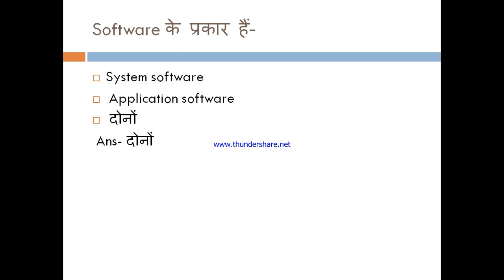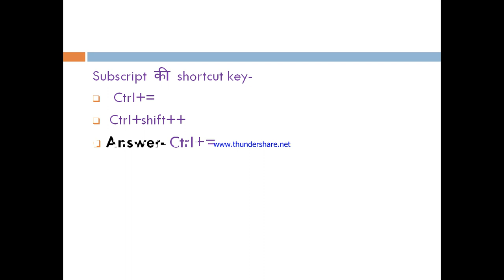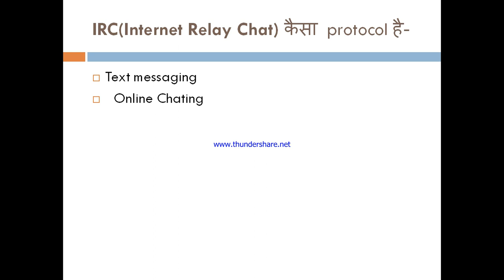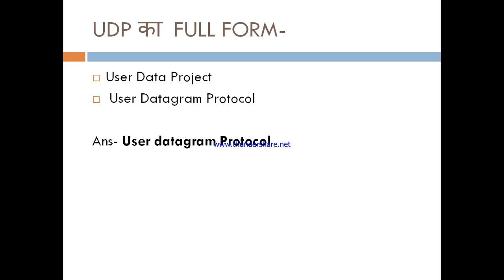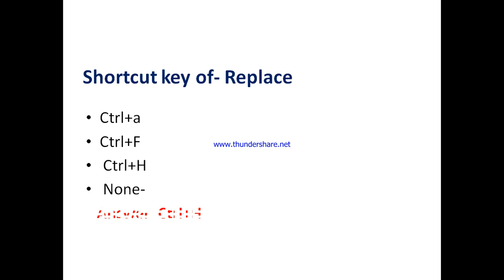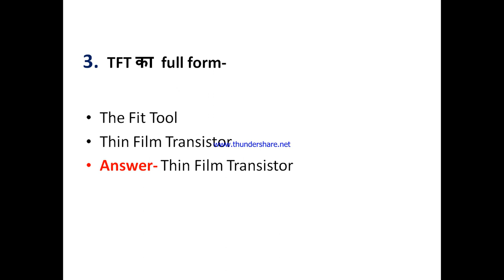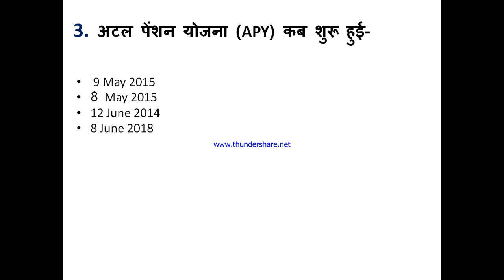Suraj CCC Test 4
नमस्कार, दोस्तों आज का विडियो 10 सेकेंड टाइमर के साथ हैं।
जो जुलाई व अगस्त 2018 में आये प्रश्न हैं।